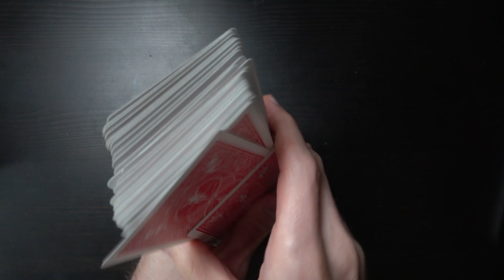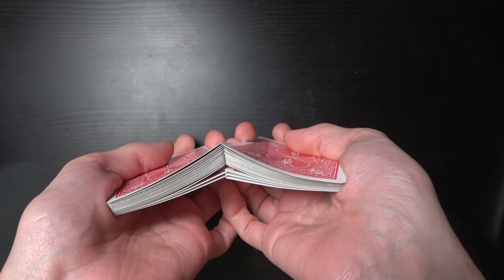Nem megy a Faro Shuffle? 🤬 Gyakorlási tippek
📦 Ha szeretnél küldeni valamit, ide küld:

Cím: 112. Posta - Budapest, Fehérvári út 9-11, 1502